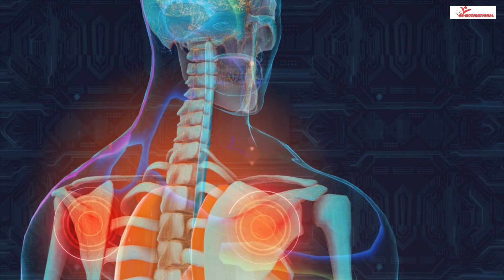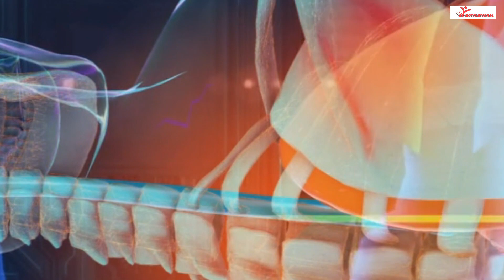Parcours inspirants de @gohoumichel_officiel , de zéro à Hero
Croyez toujours en vous même.